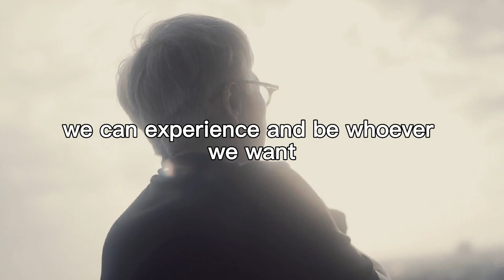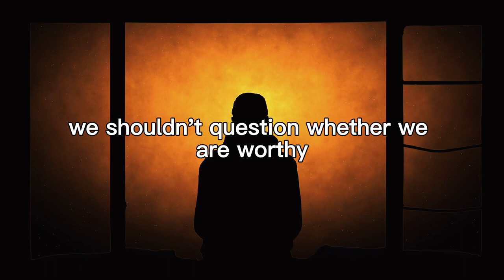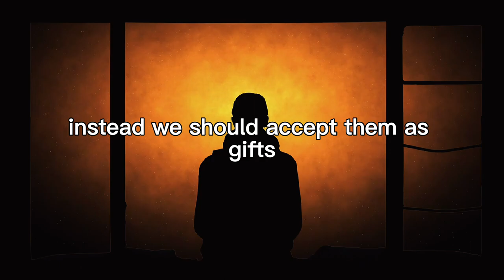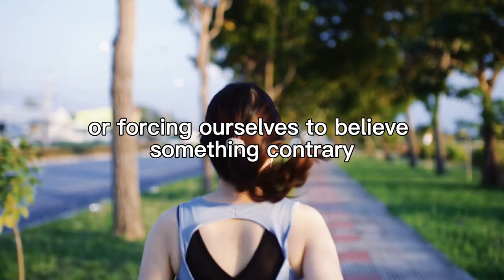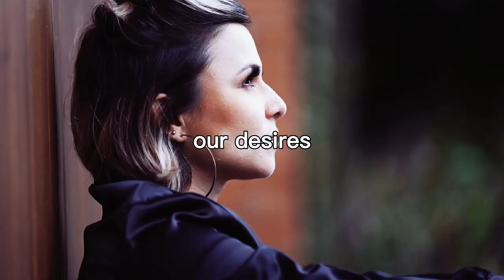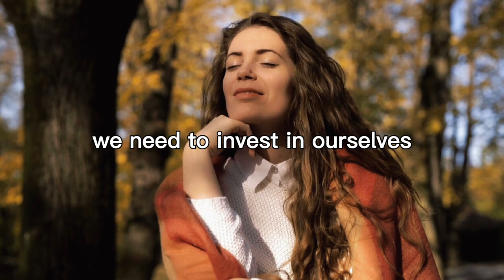If You DO THIS Today, The Universe Will MANIFEST Anything To YOU! - Neville Goddard